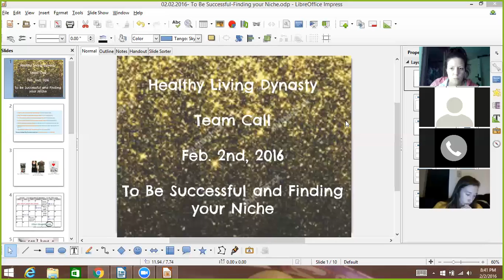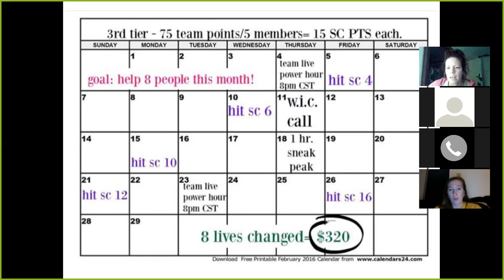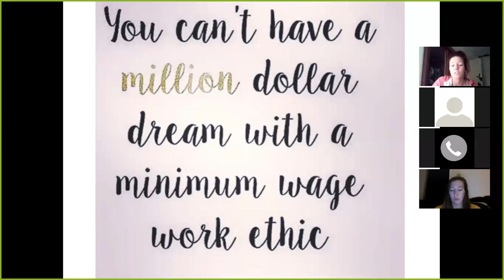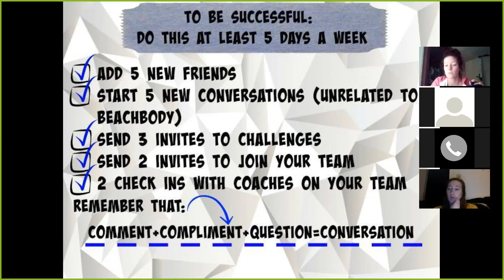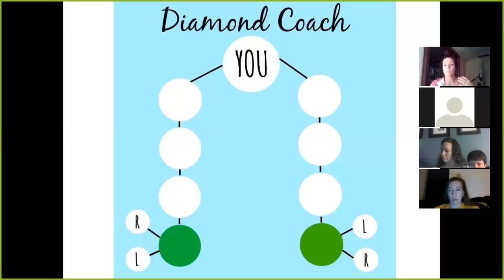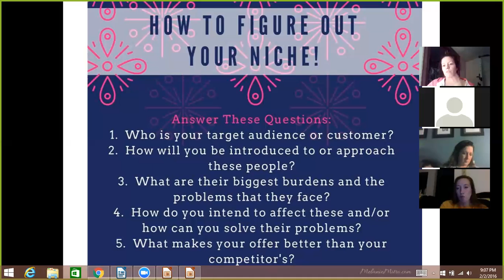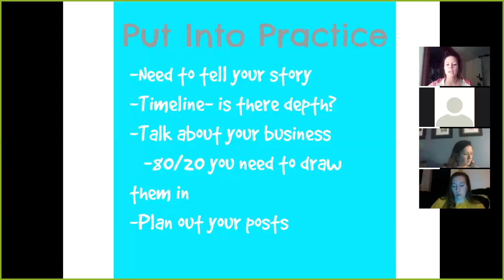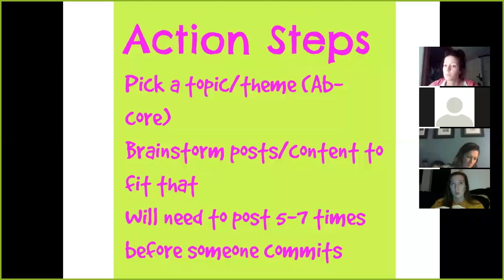How to Be Successful and Finding Your Niche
Healthy Living Dynasty Team Call 02.02